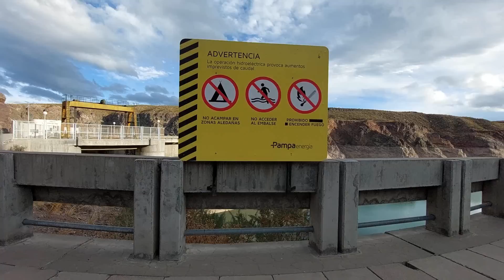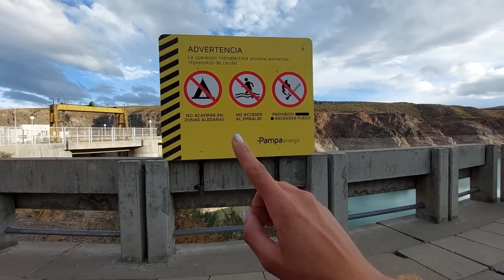😲ALGO RARO nos PASÓ en el DIQUE AGUA DEL TORO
Increible las cosas que pasan en este Dique, el cuál es bastante dificultoso para llegar.

Y pregunta por tu talle.
Precio promocional $6500
Envios a todo el país a cargo del comprador

⛽Si querés colaborar con un litro de Gasoil

Mercado Pago:
Florencia Soledad Villalba
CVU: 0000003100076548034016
Alias: flordenatacion.mp

⛽Transferencia Bancaria
Banco Santander Rio
CBU
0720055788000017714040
ALIAS flordenatacion

Seguinos en

 Musica